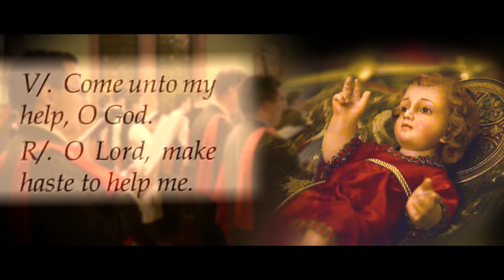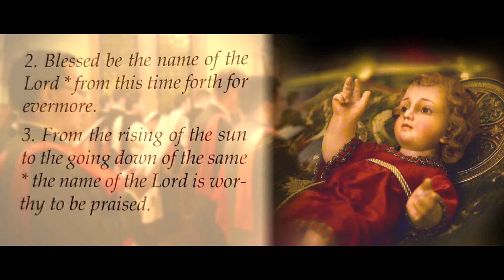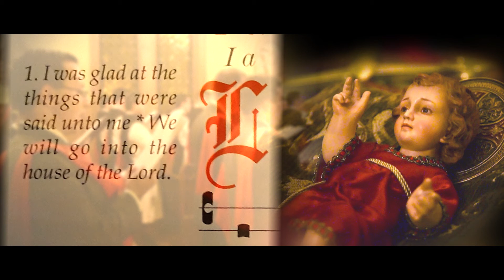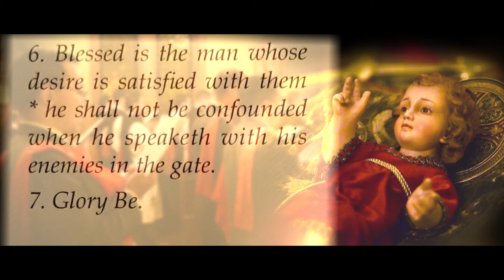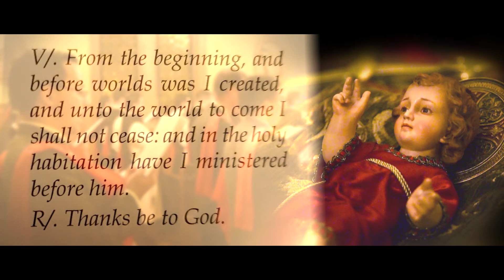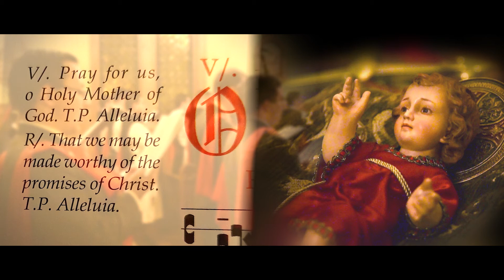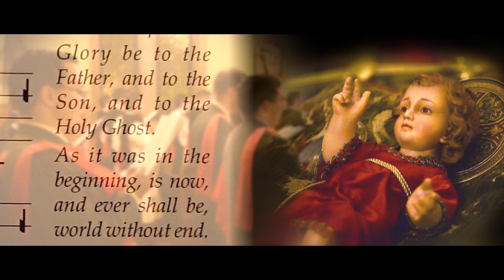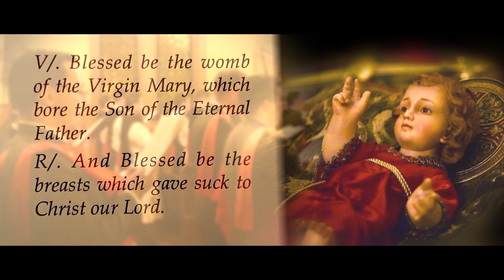Singing Solemn Vespers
The American TFP Commemorates New Years with the singing of Solemn Vespers of the Blessed Virgin Mother of God.